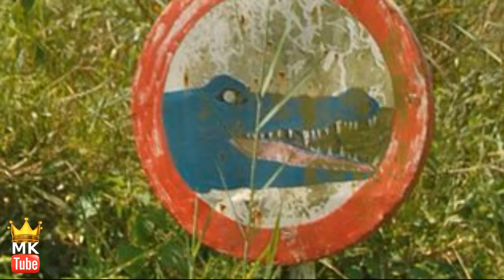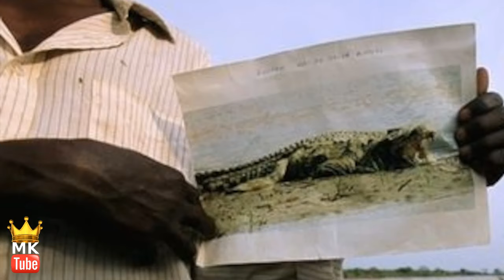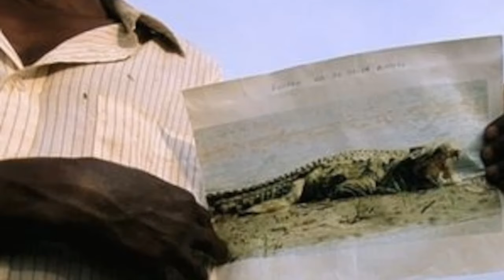GUSTAVO, El LAGARTO GIGANTE DE AFRICA, COCODRILO GIGANTE | GUSTAVE | Criptozoologia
GUSTAVO El LAGARTO GIGANTE DE AFRICA, Enorme cocodrilo que marco un récord en los pueblos...
todo empezó cuando en distintos pueblos empezaron a reportarse personas desaparecidas,
los lugareños conviven con estos lagartos hace cientos de años, y saben cómo mantenerse lejos,
no obstante algo distinto pasó en esos años, en la mayoría de los casos estos grandes lagartos, a la hora de atacar retroceden fácilmente.
pocas veces tienen valor para atacar a un humano, pues si, si son grandes no le temen al humano...
quédate a saber mas de esta grandiosa historia,